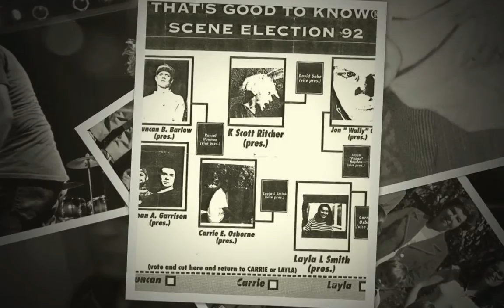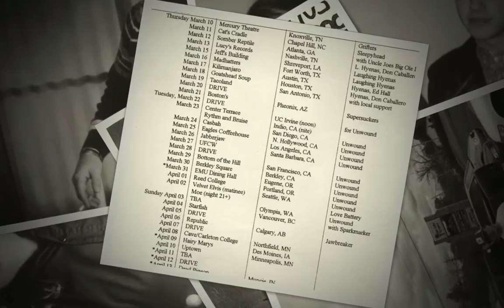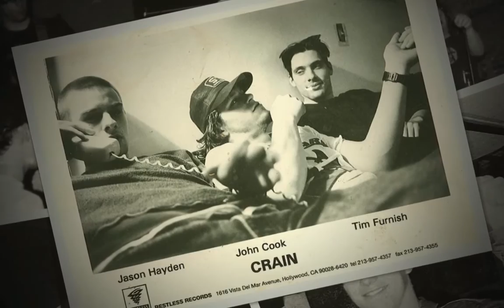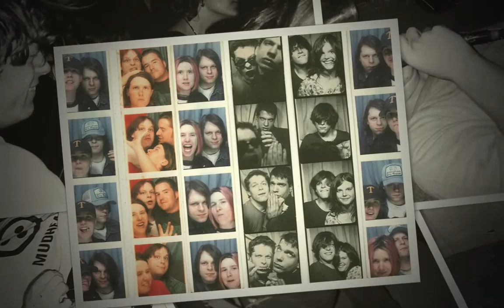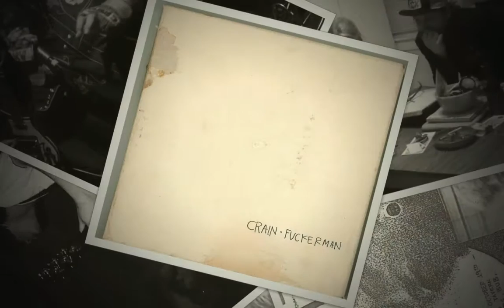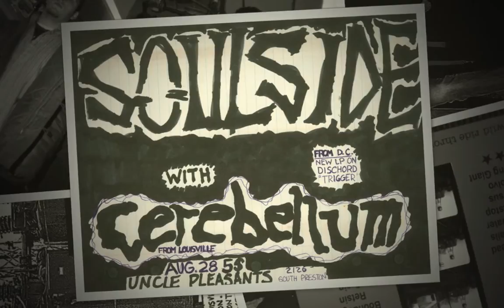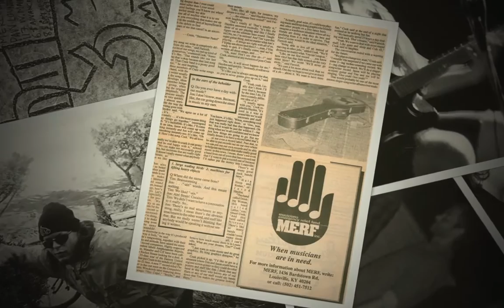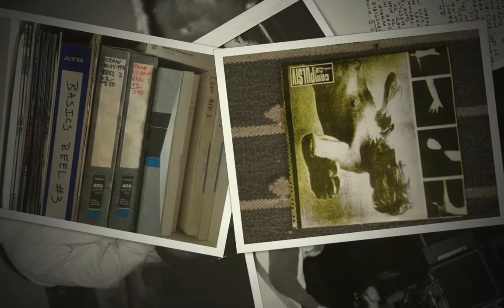Jon Cook Memorial Photos (R.I.P.) 1972-2013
This is the slideshow I prepared for Jon's Memorial on March 9, 2013. I added music of Crain, Cerebellum and Experimental Pollen.